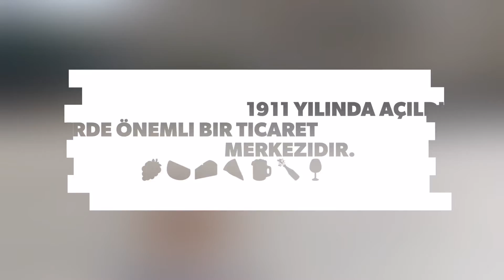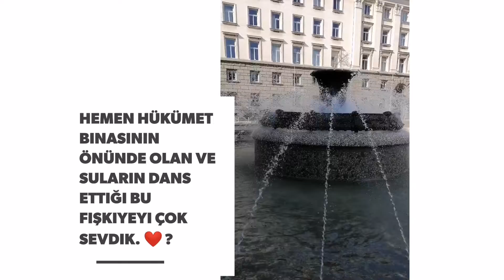Sofya'da Metroda bizi şaşırtan şey neydi? /VLOG Balkan turundaki 2'nci Durağımız Sofyadayız.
🏃‍♂️ Gezdiğimiz yerleri, tattığımız Lezzetleri ve yaşadığımız keyifli anıları sayfamızda paylaşıyoruz.
♥️İnanıyoruz ki güzel şeyler paylaştıkça büyür.
📸Fotoğraf & videolarınızda bizi etiketleyin canlarım.

Tag#️⃣Lezzet_Kafası
👍Beğen  miyen ne olsu🤔

⏺️Koleksiyona Kaydetmiyen kurusun 😱

📝Yorum yapanın bereketi üzerine olsun. 😇
🗺️Ortadoğu ve Balkanların en kafa, en lezzetli KEŞİF, GEZİ, MEKAN,ETKİNLİK, LEZZET önerisi sayfasına davetlisiniz.
👨‍👩‍👧‍👦Sayfamızı Takip Ederek Ailemizin bir parçası ol.
🇹🇷Bizimkisi babaoğul bir yol hikayesi. Aslında bekarlık dönemimde interrail gezileriyle başlayan bir hikaye. Daha o dönemlerde evlenipte çocuklarım olduğunda onlarla beraber gezmek hayalimdi.Oğlumla beraber bu hayali gerçekleştirmek çok keyifli.
Tarihi 8000 YIL öncesine dayanan, Roma, Osmanlı ve Rus etkisini her adımda göreceğiniz bir başkent. Ve sessiz, insanlarıyla, hayvanlarıyla, doğasıyla iç içe yaşayan bir kent.
Tuğra 'nın tespitiyle kimsenin kimseyle değil kendiyle ilgilendiği bir şehir.
🇹🇷Bu seyahatimiz boyunca çok basit ve ucuz bir  anlayışla gezdik. Hatta yola çıkmadan önce acaba arabada konaklayabilir miyiz diye düşünmüştüm. Bunun için arka koltuğa havalı yatak bile almıştım. Ama bunun çok güvenli ve rahat olmadığını anladım. Bu yüzden konaklama işini AİRBNB üzerinden bütçemize göre 1 gün öncesinden kalacak mekanlar ayarlayarak çözmüştük.

🇹🇷Yemek&içme işi için Kapıkule sınır kapısından çıkmadan yol üzerindeki bir Marketten 24 adet 1,5 litrelik su almıştık. Yine bozulmayacak kahvaltılık malzemeler almıştık. Bu sayede kahvaltı içinde para harcamadık.Kahvaltılıklarımız bittiğinde ise gezdiğimiz yerde ucuz marketlerden satın aldık.

🇹🇷Öğlen yemeği için ise meyve, kraker, bisküvi gibi hafif atıştırmalıkları sırt çantamı zdan  çıkarıp bir parkta yada bir bankta yedik. Yada gezdiğimiz şehirde sokak lezzetlerinin tadına baktık.

🇹🇷Peki hiç mi paraya kıyıp  kendimizi ödülendirmedik. Bir gezgin aynı zamanda gezdiği yerlerin yöresel lezzetlerinin de tadına bakar dedik. Akşam yemeklerinde şehrin en güzel yerinde damakları şenlendirdik.
🇹🇷Bakalım bir sonra ki durağımız neresi olacak? Takipte kalın.